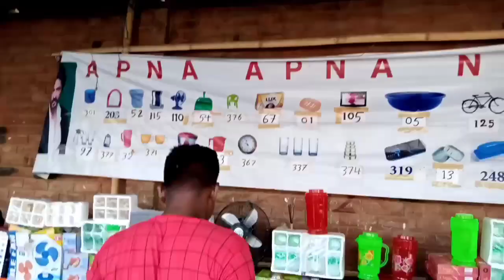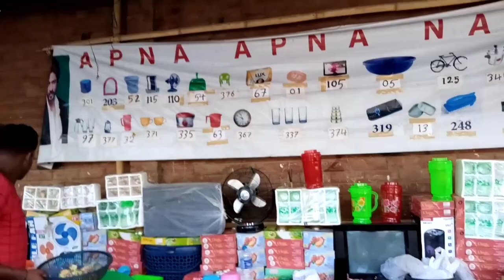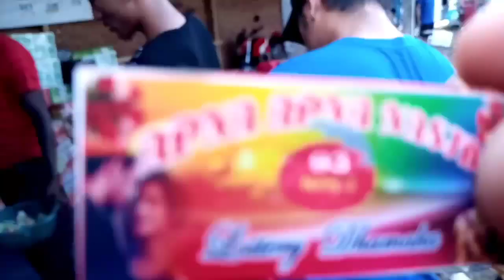BEST COUPLE EVER